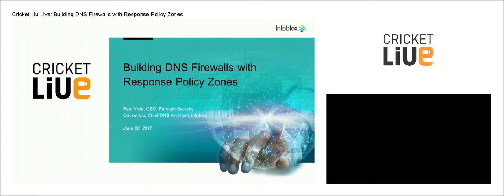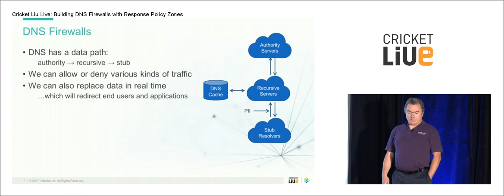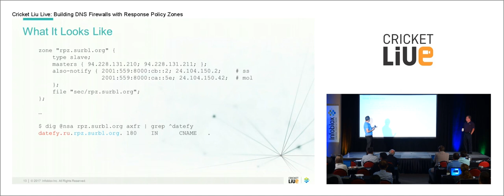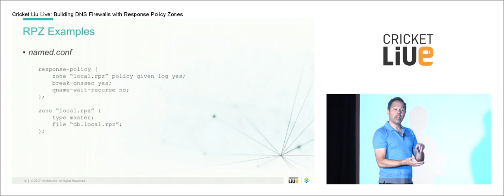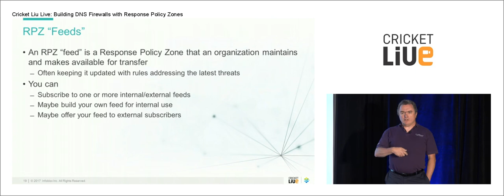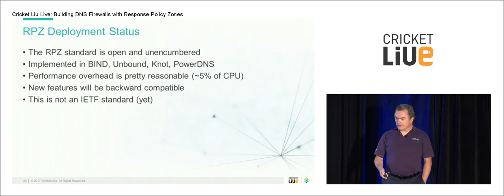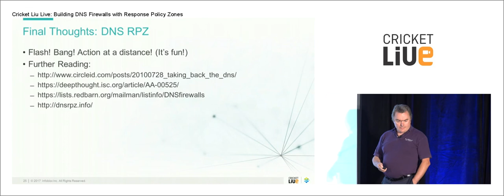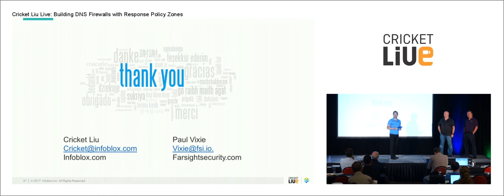Cricket Liu Live: Building DNS Firewalls with Response Policy Zones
Over 7,700 global enterprises and service providers use Infoblox to control their networks. Infoblox uses actionable network intelligence to deliver control and security from the core.